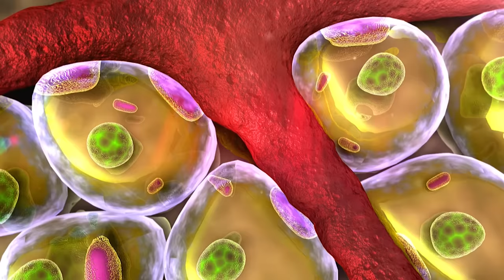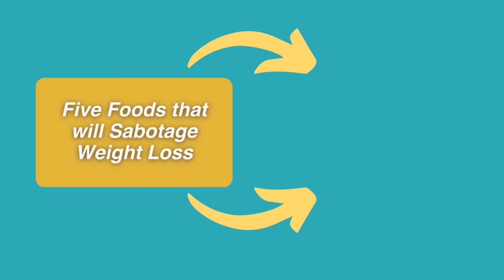How To Do Intermittent Fasting For SERIOUS Weight Loss Properly | Dr. Mindy Pelz